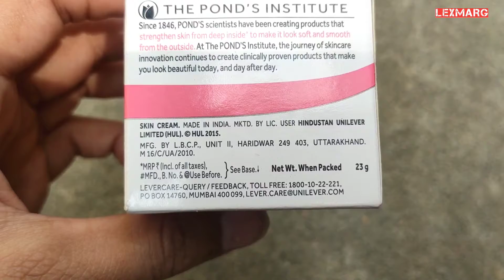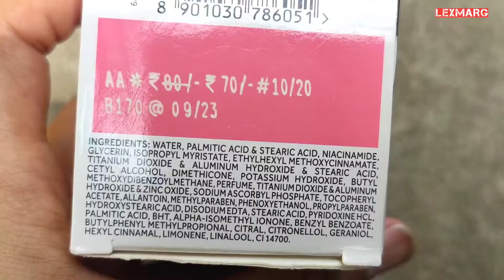Pond's white beauty review | spot less fairness day cream normal skin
In this video I reviewed Pond's white beauty review | spot less fairness day cream normal skin